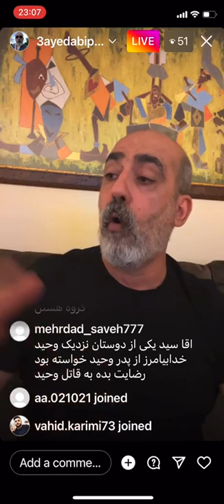سید ابی پوش ارام کصه از فاس لاتی به فاس عشق مجازی رسید😀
سلام دکمه قرمز رنگ سابسکرایب را کلیک و فالو کنید ازاینکه مارا فالو و لایک می کنیداز شما متشکریم 🌹